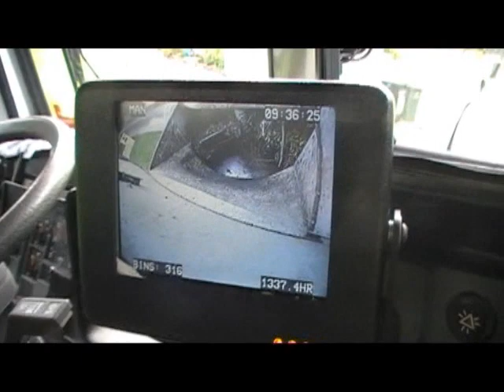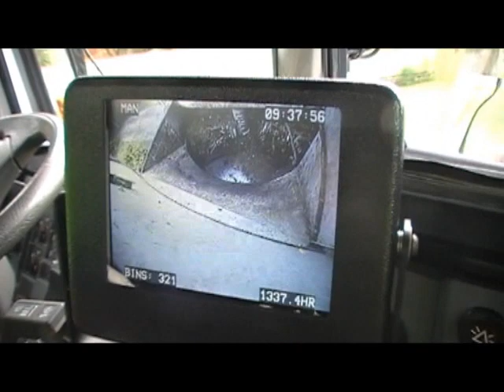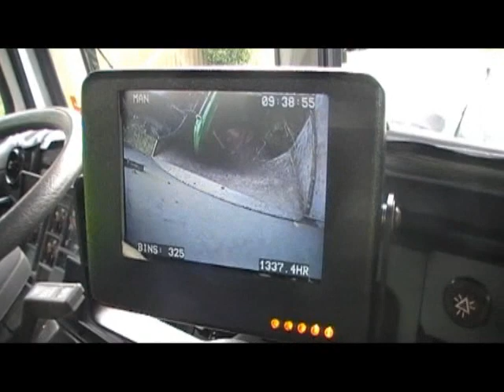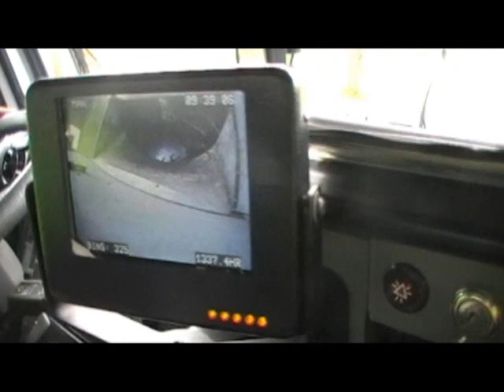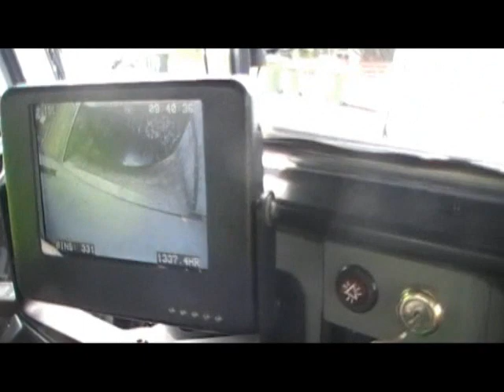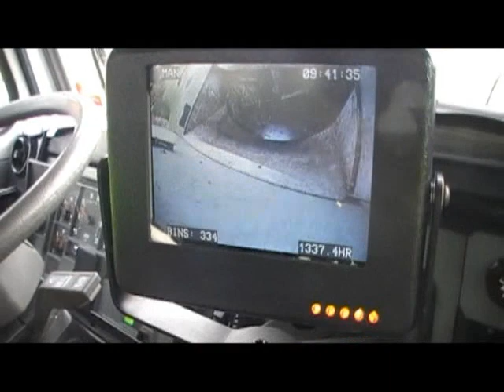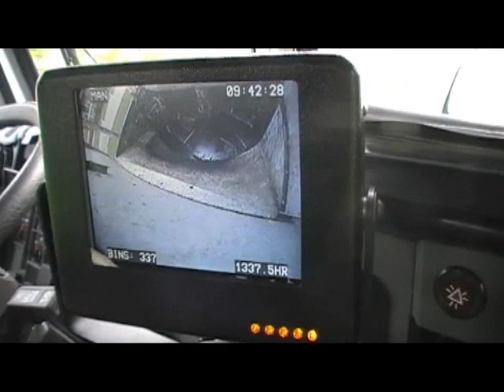Hopper Cameras Pt 2 (MkV / Green-Waste)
There's a double paddle sweeping through the hopper in this video, pushing the contents of some Warringah vegetation bins into the body. The camera was pointing a little lower than what it should have been, but at least you can still see the most important bits of action. Interesting I got this video up just now; nothing too special considering the other two more extreme uploads featuring this type of paddle and waste stream. I've got a much longer and better video of this from the other veg truck to throw up one day.